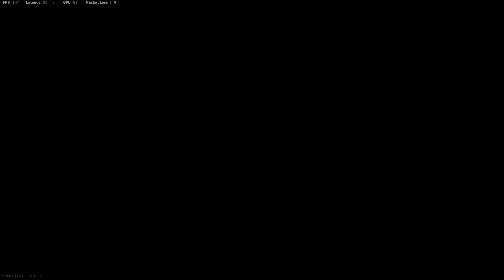Trio/Quads - Suspicious People Were About